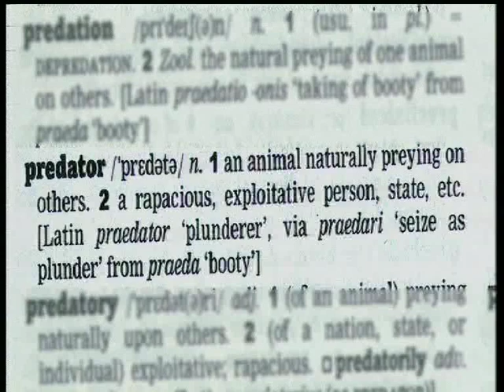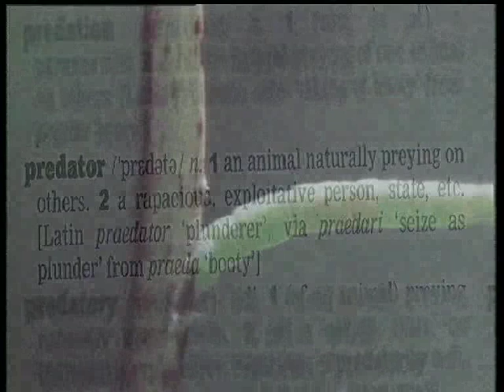OUR WORLD THEIR WORLD - PREDATORS - ANIMALS THAT KILL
Razor-sharp teeth, piercing talons and cutting claws are just a few of the tools of the trade for a successful predator and all are seen at work in this wildlife programme. On land, at sea and in the air, predators can strike fear not only in their quarry but also in us, yet all are simply fulfilling the very basic of instincts - survival. For life there must be death and in this DVD we examine some of nature's master craftsmen.